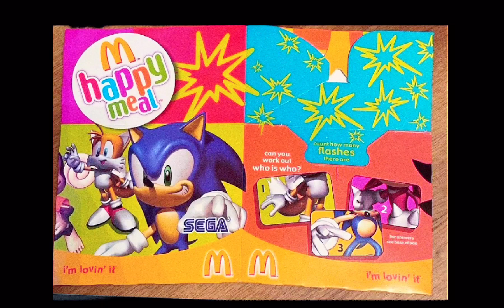20 Years old Sonic McDonald's 2004 Happy Meal Box UK